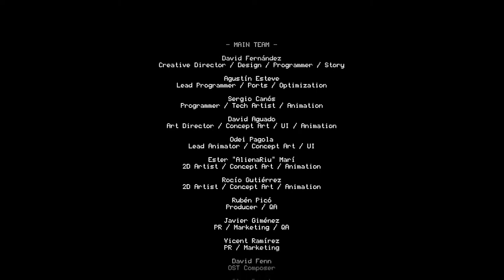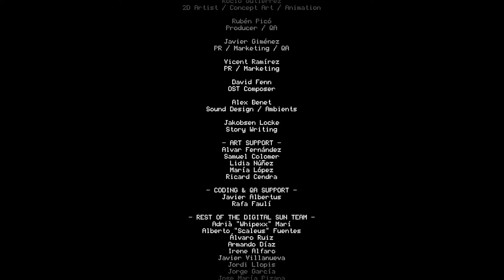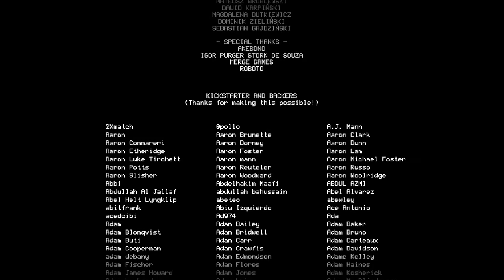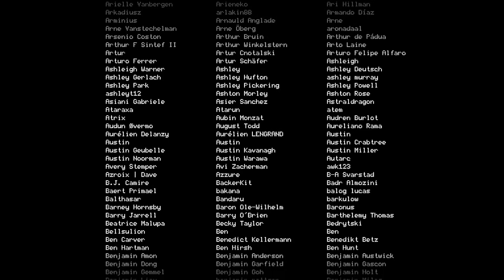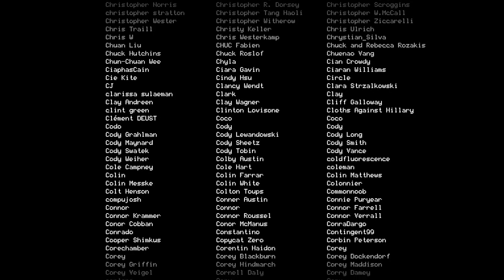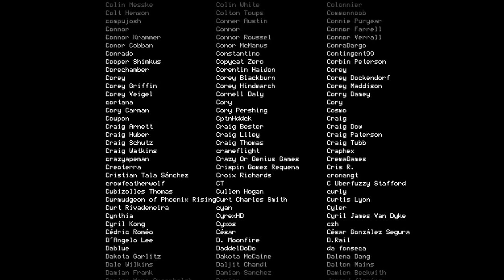MOONLIGHTER [ENDE] # 070